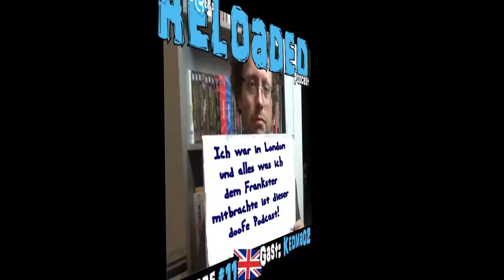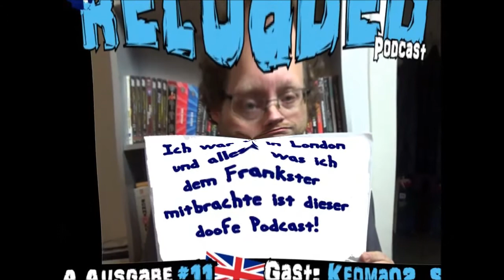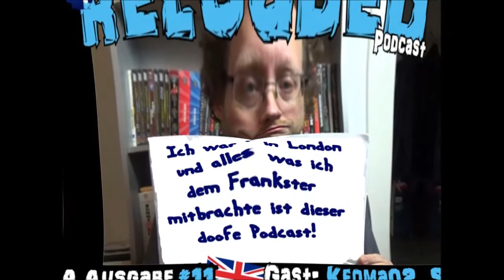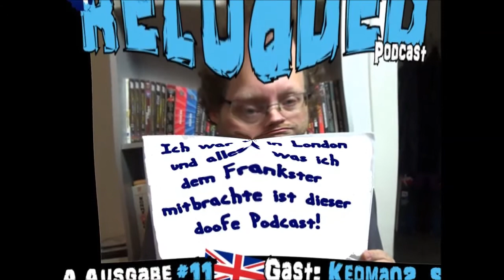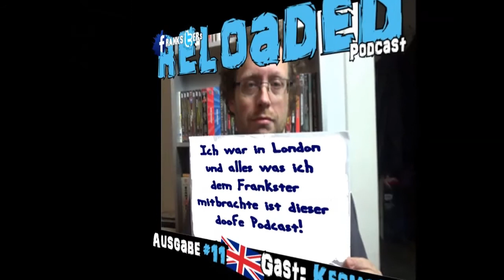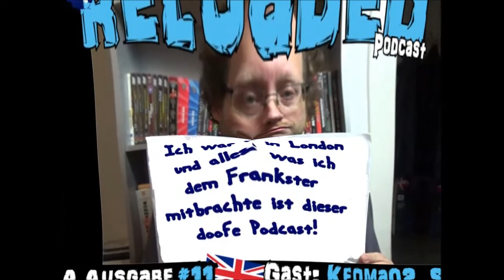Keoma02's Reisetagebuch: "Wie ich Schlingel LONDON unsicher machte!" (Reloaded Podcast #11)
In dieser Ausgabe vom Reloaded Podcast erzählt mir (und euch) YouTube-Underground-Sexsymbol Keoma02 über seinen Ausflug nach London und was ihm dort alles widerfuhr. Was mir so alles widerfährt (oder eben auch nicht) erfahrt ihr jederzeit unter folgenden Links

Alle etwaig im Podcast auftauchenden Musikstücke und Audiobeiträge (z.B. Titeltrack "Guitar Action" von Thelifeis Agame) sind lizenziert unter der Creative Commons Attribution Lizenz und werden namentlich aufgeführt // Attribution-ShareAlike 3.0 Unported (CC BY-SA 3.0)